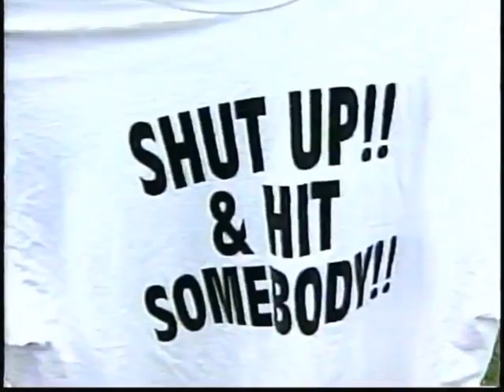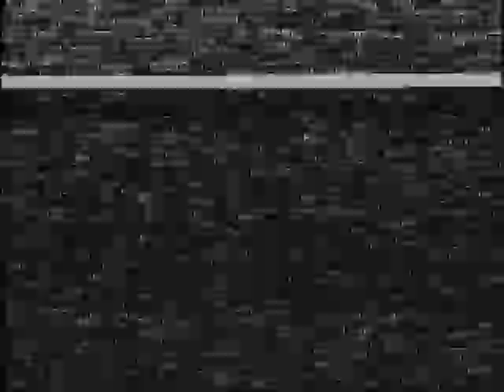2004 South Carolina vs Vanderbilt